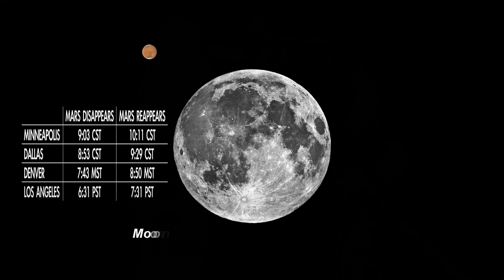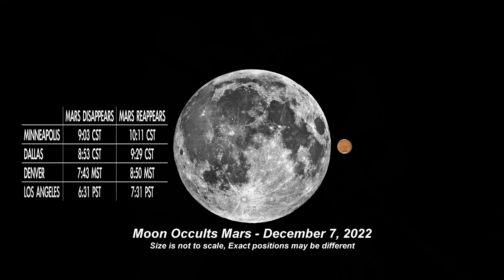Moon Eclipses Mars - December 7, 2022 - Travels With Phil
On December 7, 2022, the Moon will eclipse the planet Mars. This will be visible in parts of the northern hemisphere. Check websites in your area to see exactly when it will be visible. There is a map in the video which shows where it can be seen. FYI to those folks who are curious why I used the word 'eclipse' instead of 'occult'. I used eclipse because of the knee-jerk reaction some people have to words like "occult", and the association that also has with astrology .-  Travels with Phil copyrighted by Phil Konstantin -
Photo Credits:
NASA, JPL, Hubble, ESA
Video Credits:
CyberLink Subscription License